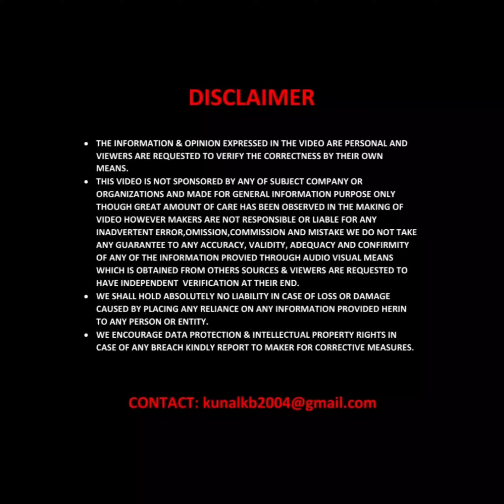2022 Hyundai Venue Facelift New Spy Shots – All Black Interiors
Hello viewers, Hyundai Venue is one of the top selling sub 4 meter SUV in India – It will get a facelift this week.

Bookings for the new Venue are open at Rs 21,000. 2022 Venue brochure has detailed important updates. With the new Hyundai Venue facelift set to be released on 16th June 2022, each day a new feature is revealed. Either by the company via official teaser or via unofficial leaks.

More recently, the company released a 15 second video drawing attention to a two-step reclining seat at the rear. This two-step recline function will also relate to added boot space as the seat can be moved forward to increase space in the boot area.

2022 Hyundai Venue Facelift New Spy Shots :-

New Venue has started to arrive at dealer showrooms across India, ahead of launch this week. The latest spy shots are credited to Khushal Kumar and Aashray Mahajan. Venue facelift will be offered in 6 other colours that will include Polar White, Typhoon Silver, Phantom Black, Denim Blue, Fiery Red, and Fiery Red with Phantom Black roof.

2022 Venue will be offered in 5 variants of E, S, S(O), SX, and SX (O). Speaking about design, the front takes inspiration from the new-gen Tucson. It will sport a new chrome finished front grille, new bumpers along with LED headlamps with LED DRLs.

At the rear, it receives an LED light bar running the length of the boot lid as seen on the VW Taigun, along with a revised rear bumper. Also on offer are silver roof rails, a shark fin antenna and electric sunroof along with updated ORVMs with integrated turn signal lights while it will ride on new 16 inch alloy wheels.

2022 Venue Interiors :-

The cabin will also see some changes both in terms of features and technology. New upholstery, 2 step reclining function for seats at the rear, digital instrument cluster, 8 inch infotainment system compatible with multiple Indian languages. It will also get over 60+ Bluelink connected car features. This is much more than the current Venue on offer.

There is also on offer first in segment H2C – Home-to-Car with Alexa and Google Assistant. With Home to car (H2C), customers will be able to access functions like remote climate control, remote door lock/unlock, vehicle status check and find my car along with tyre pressure info, fuel levels and speed alert.

2022 Hyundai Venue infotainment system also supports Hyundai’s Sounds of Nature and over the air software updates. Added features also include a 360 degree parking camera and a newly designed steering wheel. Ventilated seats are also expected to be on offer with top variants.

Hyundai Venue facelift will not see any change in either its engine or transmission options. It will continue to draw power via a 1.0 liter turbo petrol, 1.2 liter naturally aspirated petrol and a 1.5 liter diesel engine that powers its current counterpart. These engines get mated to either manual or automatic gearbox.

Considering these updates, the 2022 Hyundai Venue could be priced marginally higher than its outgoing counterpart, which currently retails from Rs 7.11 lakh to Rs 11.83 lakh, ex-sh. Upon launch, it will continue to compete with Kia Sonet, Vitara Brezza, Renault Kiger, Nissan Magnite, Tata Nexon and Mahindra XUV300 in the 5 seater compact SUV segment. Interestingly, Maruti is getting ready to launch new Brezza on 30th June.